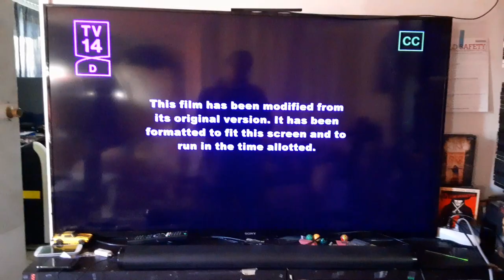Opening to Hope Floats (1998) on Freeform 3/14_23